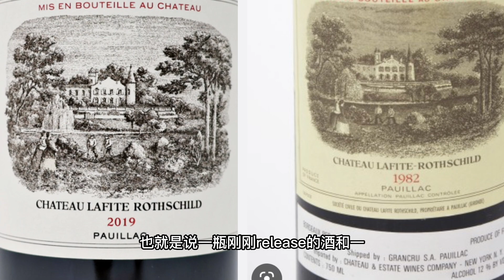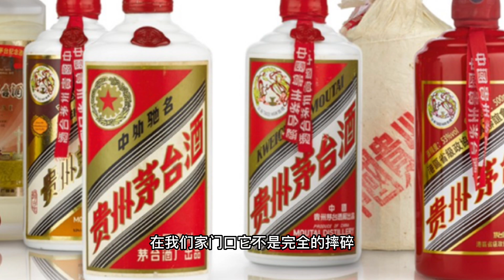史上最全醒酒器解析，全网最全攻略之五分钟带你快速了解醒酒器的前世今生！片尾有彩蛋！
醒酒器对于爱喝酒的人是一款必备的单品，但是对于那些不爱喝酒或者乱喝酒的人无非就是一个个的碗。 但是他们真的那么的可有可无吗？ 点击视频，带你快速入门醒酒器➕片尾有惊喜哦！

微信‣ unclefossilliquor

抖音‣ unclefossil
小红书‣ 酒仙小姐姐